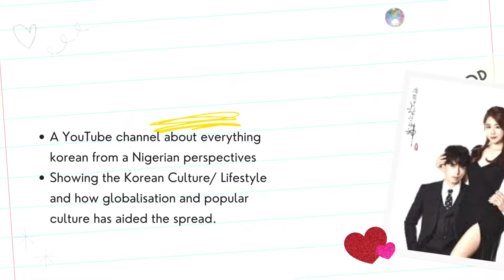First time Trying out Lotte Let's Be Korean mild coffee,not what I expected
This video is on me Trying out Lotte Let's Be Korean mild coffee First time

BLACK WOMAN EATING KOREAN SNACKS THAT LOOKS LIKE SEA SHELL & PEACH JUICE FOR THE FIRST TIME

Maxim Korean Coffee review: Black Woman Trying out the Maxim Korean Coffee for the First Time

Song by @officiallypiro
ABOUT NIGERIAN KOREAN LOVER

2. 4 ways to access and watch KOREAN DRAMA and KPOP in Nigeria (NKL part 2)

4. The KING ETERNAL MONARCH 10 things to watch out for in Korean Drama and 20 2020 dramas to watch

13. Maxim Korean Coffee review: Black Woman Trying out the Maxim Korean Coffee for the First Time

Korean food, korean food mukbang